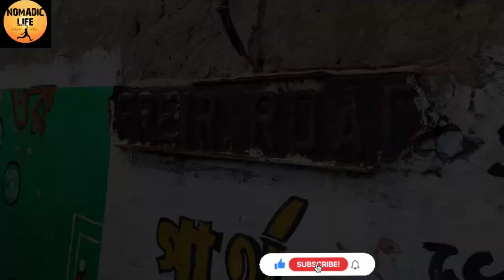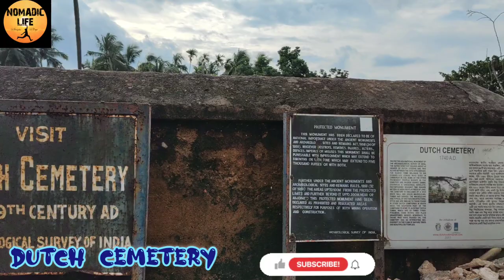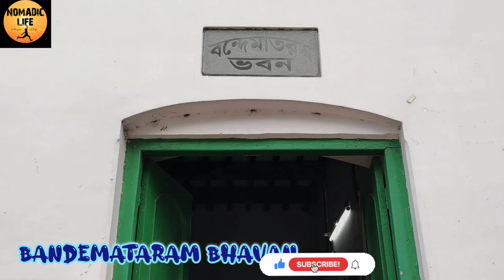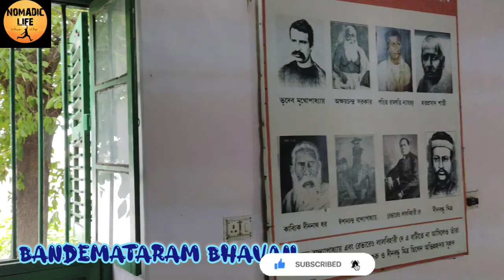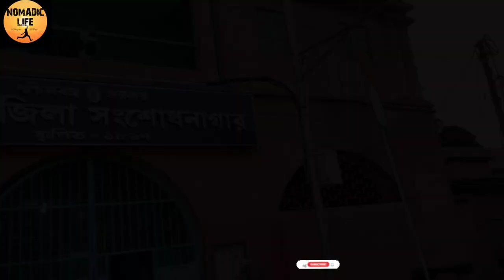PLACES TO VISIT IN CHUCHURAH || DUTCH COLONY || CHINSURAH || HISTORICAL PLACES TO VISIT ||9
Hoogly-chinsurah is a city and a municipality of Hooghly district in West Bengal.It lies on the bank of the Hooghly River.
Once Upon a time,It was Dutch Colony.
The Portuguese founded the town of Hooghly-Chinsurah in 1579,but the district has thousands of years of heritage in the form the great kingdom of Bhurshut.
In the 17th century,the Mughal governor of Bengal expelled the portuguese.
It also known as Mini Europe.